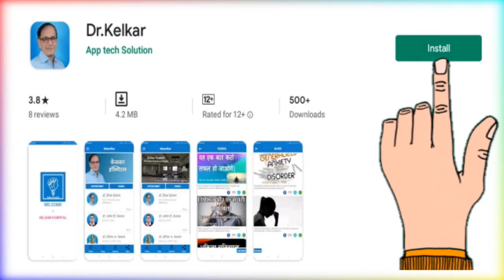Kaizen Technique For Great Success - Dr. Deepak Kelkar (MD) Psychiatrist Hypnotherapist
• Psychiatrist
• Hypnotherapist
• Psychotherapist,
• De-addiction Specialist
• Sexologist

     3 )Kelkar Hospital Channel

महान परिवर्तन लाने के लिए रोज छोटा छोटा काम करना पडता है